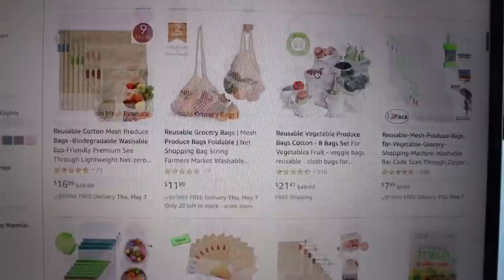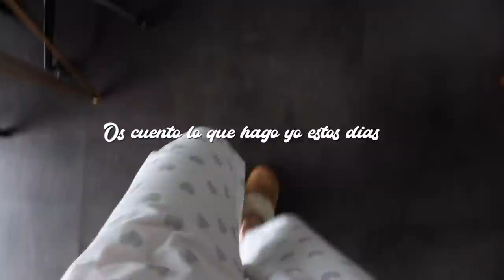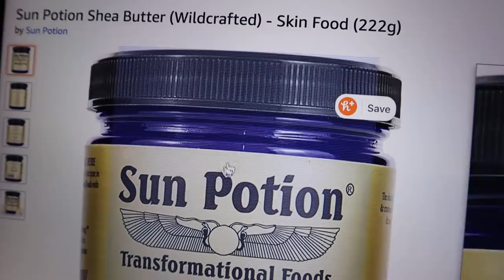rutina de dia productivo en cuarentena (2020)